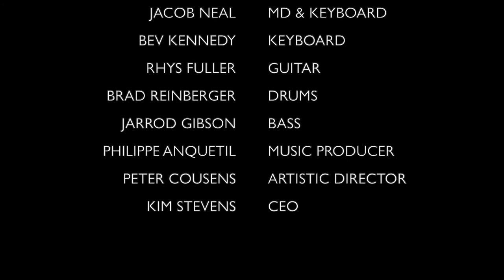TOM HAMILTON sings HOME by TOM HAMILTON, JACK BOWN, QUINN CARTER & JENNIFER MACKENZIE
TDP is a creative development program that has been in existence for over 33  years. The project guides, trains and mentors young singers and contemporary singer/songwriters as they work to explore the potential of their talent. TDP then uses its professional network to help create career pathways in Australia and around the world. Close 80% of those who have been part of the project make a livelihood from the Music and Entertainment industries.